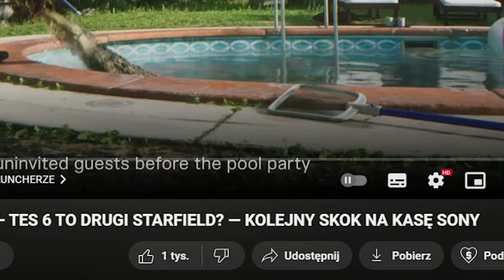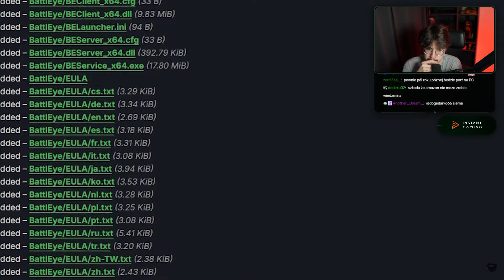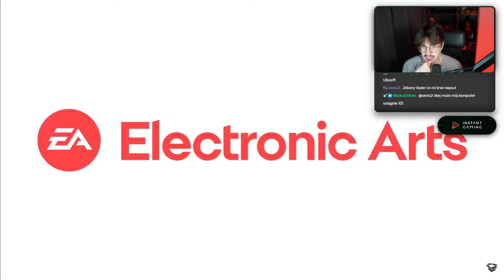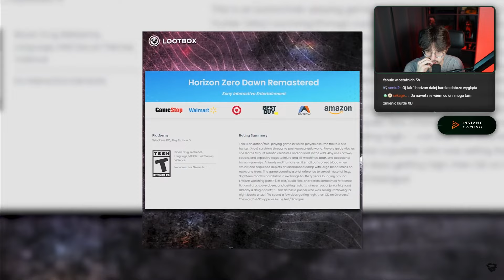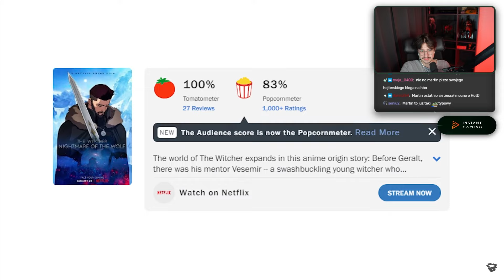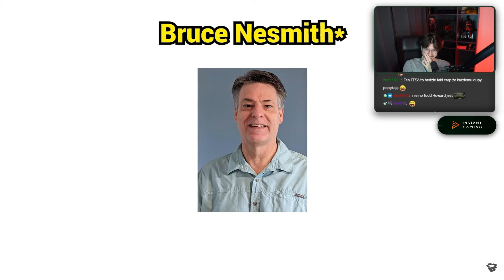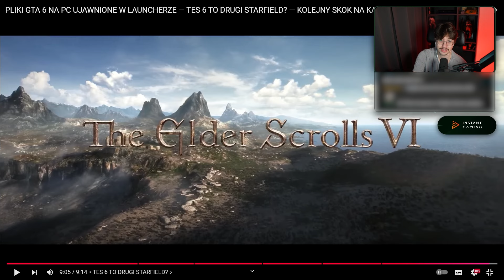SMUTNA PRAWDA o THE ELDER SCROLLS 6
Następca Skryima może mieć przed sobą spore problemy..